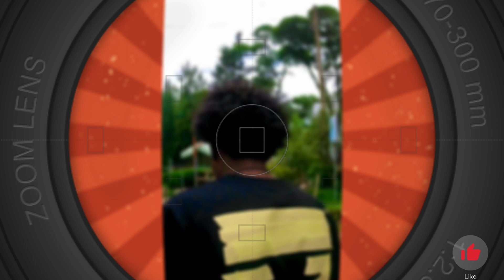Tik Tok Ethiopian Funny Videos Compilation |Tik Tok Funny Vine Video compilation